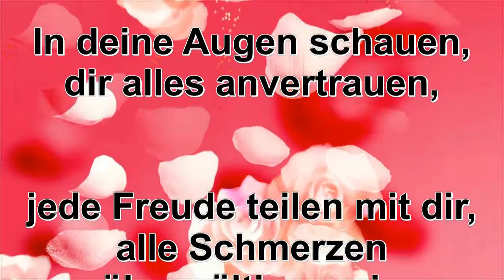❤️ NUR FÜR DICH ❤️ 💕 Sprüche Verse Gedanken Reime über die 💏 Liebe 💏 nicht nur zum Valentinstag 💜💜